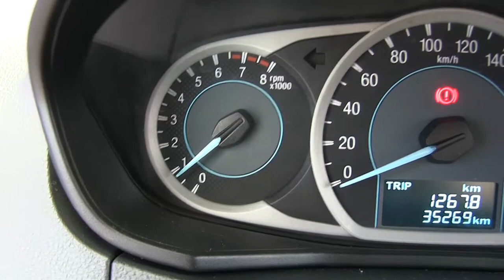Ford / Figo / 2017 - A144507